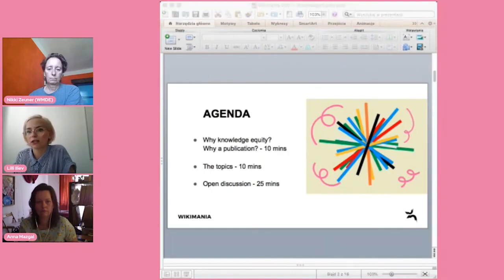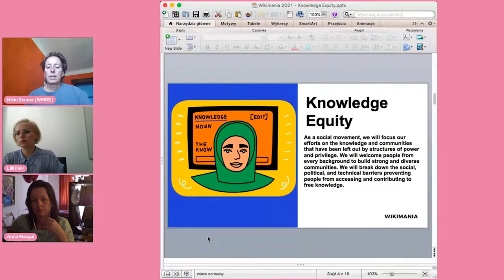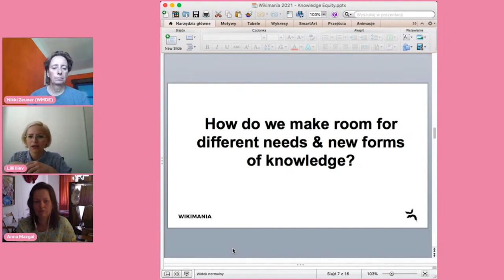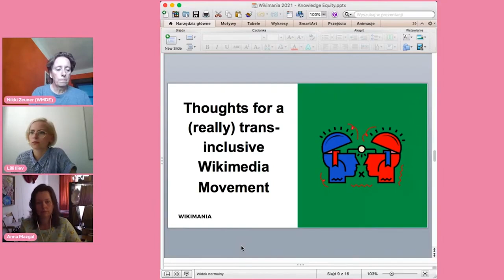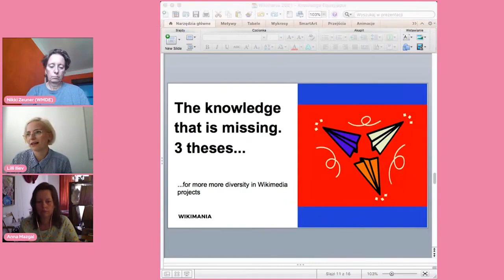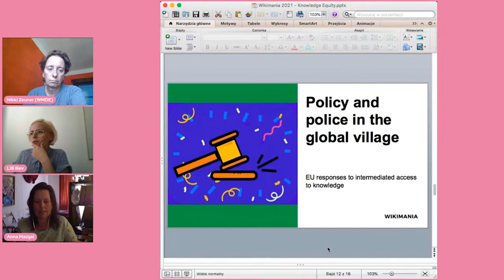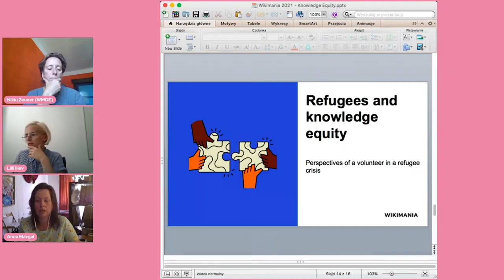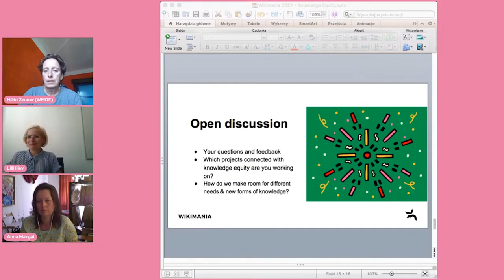Knowledge Equity - A collection of voices to pave the path